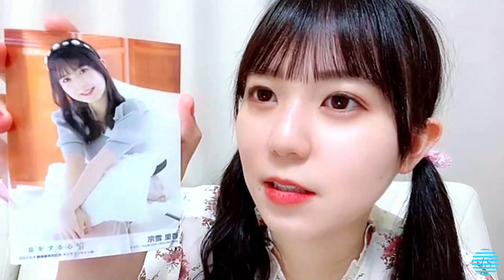2023/05/04 宗雪里香 SHOWROOM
2023年05月04日19時30分 (色彩・音量調整)